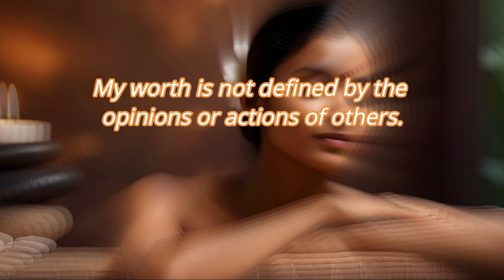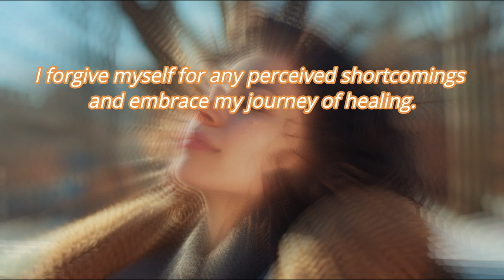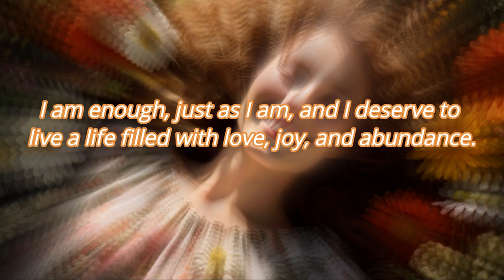Rebuilding Self Worth - Self-love and Self-reassurance Affirmations For Narcissistic Abuse Recovery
Discover the transformative power of self-love affirmations in rebuilding self-worth after narcissistic abuse. In this empowering video, we delve into affirmations designed to uplift and empower survivors on their journey of healing. Whether you're recovering from emotional manipulation, gaslighting, or other forms of narcissistic abuse, these affirmations are here to remind you of your inherent worth and strength. Join us on this journey of self-discovery and self-empowerment as we cultivate a sense of love, resilience, and inner peace. Together, let's embark on a path towards healing and reclaiming our true selves.